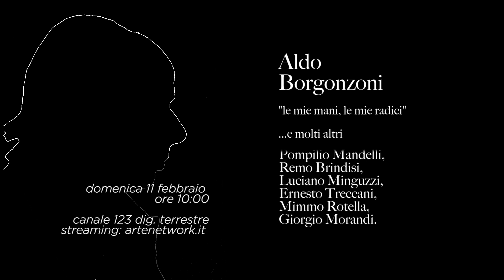Spot: Le mie mani, le mie radici: Aldo Borgonzoni, pittore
Una trasmissione dedicata al grande maestro bolognese del realismo espressionista e alle sue relazioni strette con gli artisti del novecento.
Oltre trenta opere inedite di Borgonzoni e una staordinaria selezione di lavori di Leoncillo, Vedova, Scialoja, Guttuso, Rosai, Zigaina, Murer, Pizzinato, Sassu, Mandelli, Brindisi, Minguzzi, Treccani, Rotella e Morandi.

Domenica 11 febbraio ore 10.00
con Willy Montini